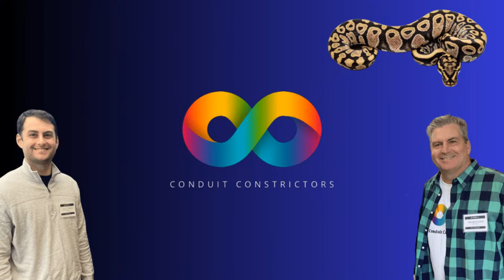Why I decided to start a Reptile Network | Trap Talk w/ MJ LIVE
Trap Talk w/ MJ Podcast Ep. 470 LIVE